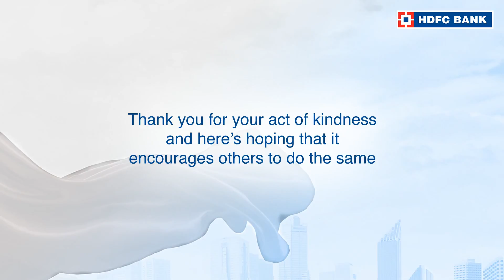Click here to watch the story of Shri Ramakanta Sahu, from Chitiki Block